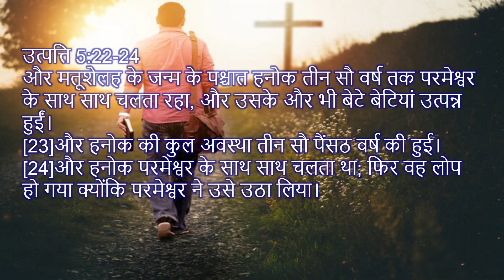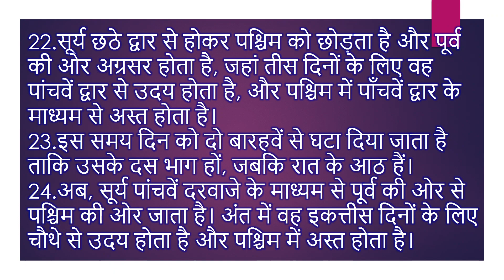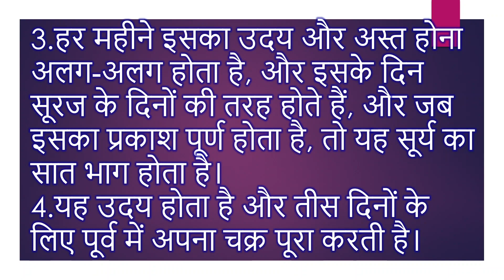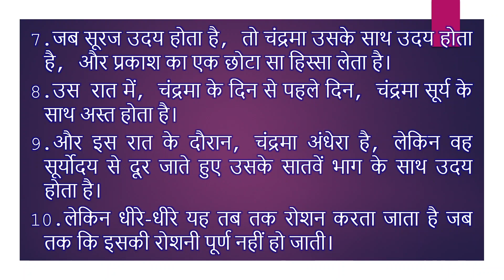Book of Enoch Part 17 || हनोक की पुस्तक का रहस्य।